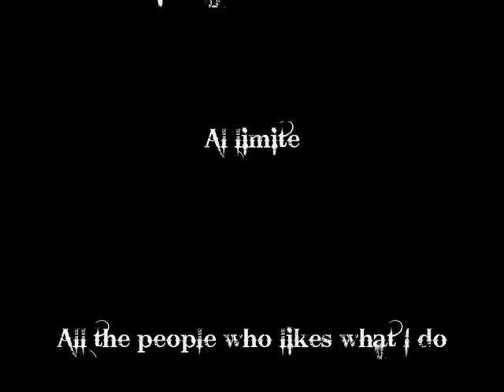Arkarian's Fire moments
This video contents all the fire moments... Photos & Video.

Thanks to Al límite
My parents.
And God. He helps me so much.
B-)